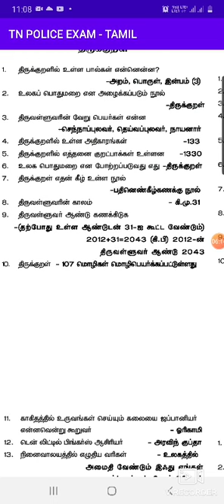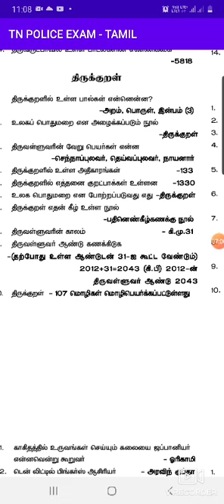காவல்துறை தேர்வு -தமிழ் ( திருவருட்பா & திருக்குறள் வினாக்கள்)